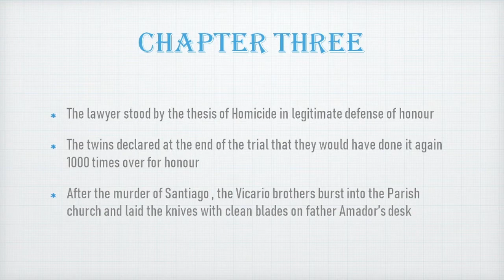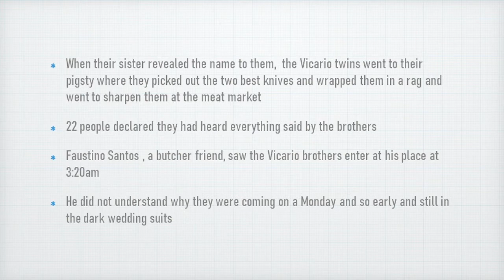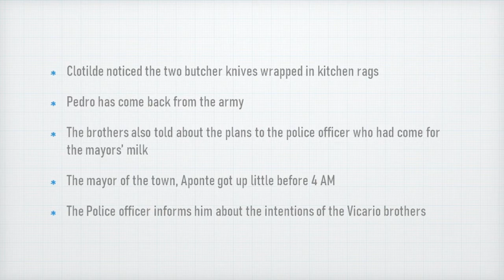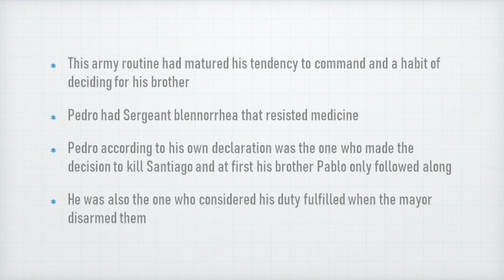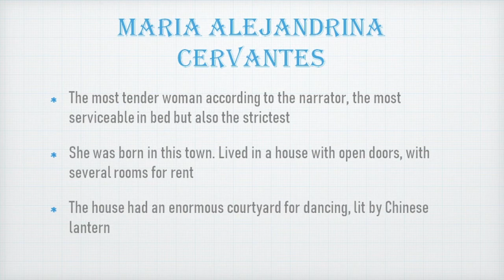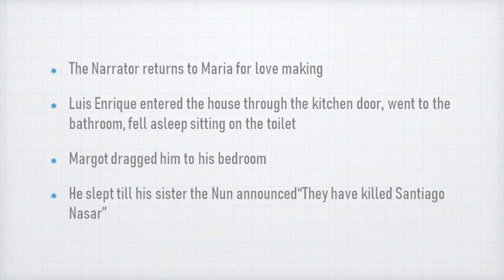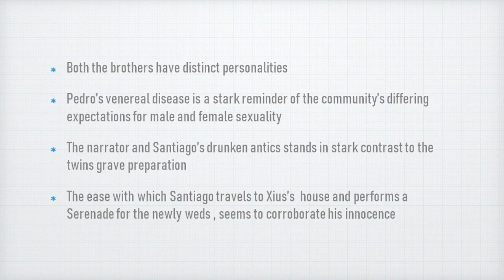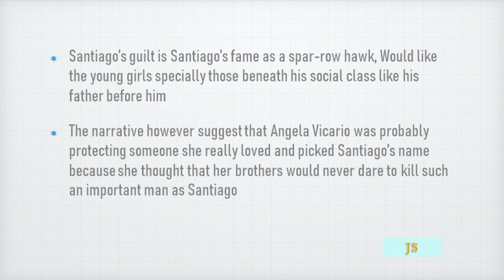Chronicle of a Death Foretold Part 3